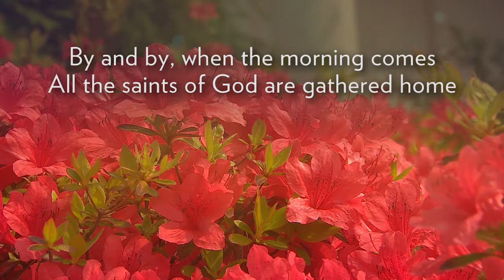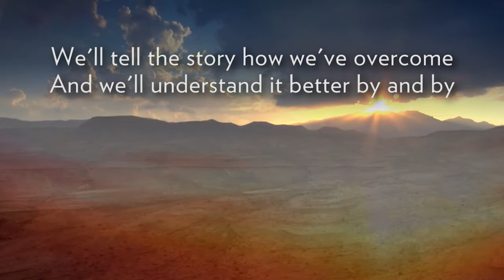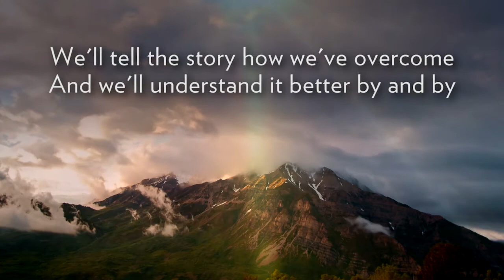By and By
If you like what you heard here folks buy the official soundtrack at:

Chorus:

Bye and bye, when the morning comes,
All the saints of God are gathered home.
We’ll tell the story how we’ve overcome,
And we’ll understand it better bye and bye.

We are tossed and driven
On the restless seas of time;
Somber skies and howling tempest
Oft succeed a bright sunshine.
In that land of perfect day,
When the mists have rolled away,
We will understand it better bye and bye.

We are often destitute
Of the things that life demands;
Want of shelter and of food,
Thirsty hills and barren lands.
We are trusting in the Lord
And according to His word,

Trials dark on every hand,
And we cannot understand
All the ways that God would lead us
To that blessed promised land.
But He guides us with His eye
And we’ll follow Him on high;